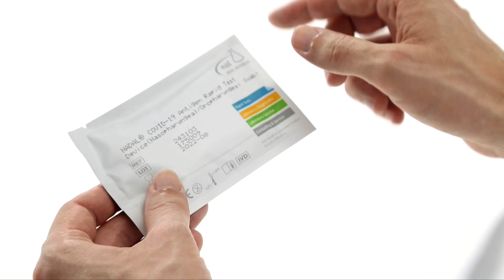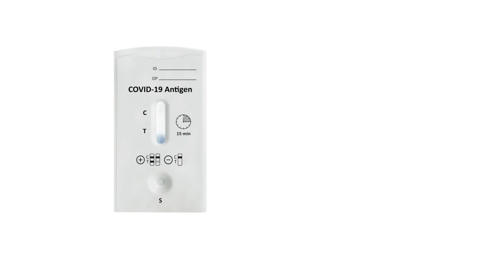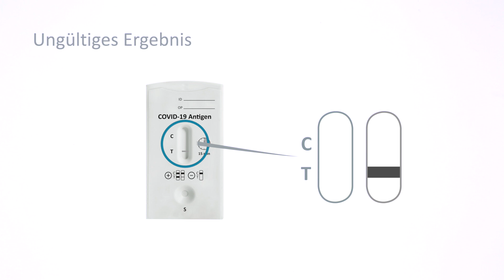NADAL® COVID-19 Ag Test - COVID-19 Antigen Schnelltest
Der NADAL® COVID-19-Antigen-Schnelltest ist ein chromatographischer Immunoassay im Lateral-Flow-Format zum qualitativen Nachweis von viralen SARS-CoV-2-Nukleoproteinen in humanen naso- und oropharyngealen Proben.
Der NADAL® COVID-19 Ag Schnelltest weist das Virus direkt nach, indem er auf das Vorhandensein spezifischer Proteine des SARS-CoV-2 prüft. Schnelle und zuverlässige Testergebnisse in nur 15 Minuten bei einer Spezifität von mehr als 99,9 % und einer Sensitivität von 97,56 % bei einem Ct-Wert 20-30.

HINWEIS: Der NADAL® COVID-19 Antigen Schnelltest ist nur für professionelle Anwender, also medizinisches Personal, zugelassen.